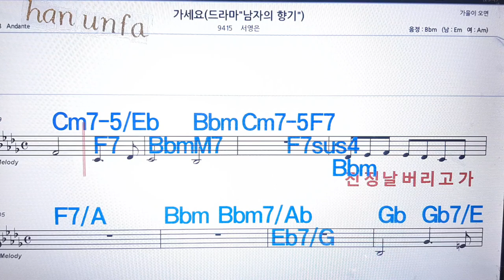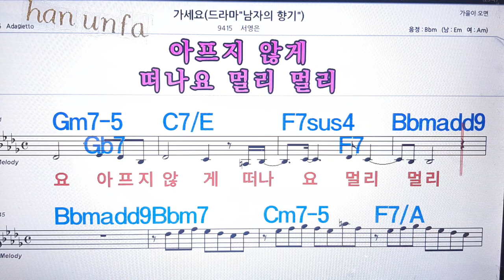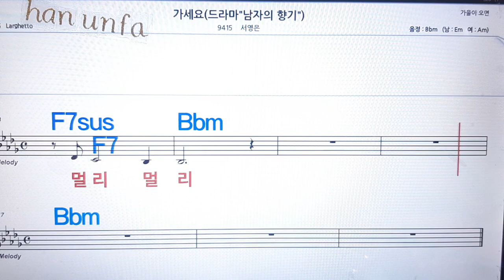가세요/서영은💋노래방, 통기타 , 코드 큰악보, 가라오케, 반주💖Karaoke, Sheet Music, Chord, MR